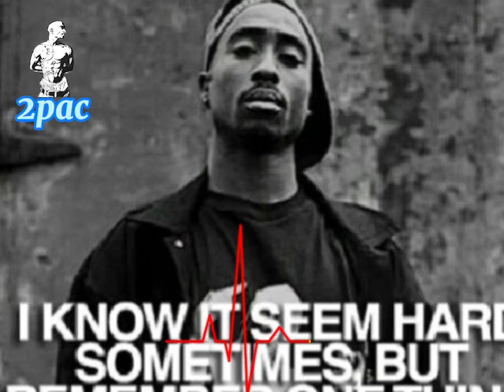Tupac Shakur & ( 2pac remix2021)🔥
Tupac Shakur

2021
tupac remix

Motivation / Songs / Entertainment / Variety / Rap
Music
Hip Hop
Music
Mix
2021
Stimulate

Foreign and international songs

All kinds of international music

Entertainment

Rap songs

Stimulate